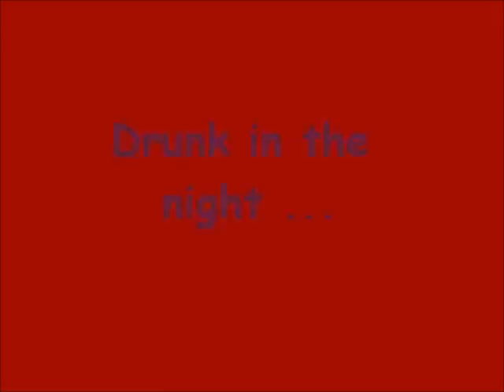Slow Night Blues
Last night  playing a very improvised offhanded blues ...